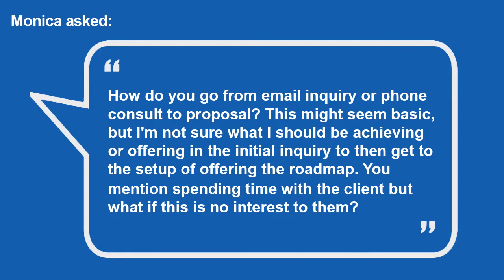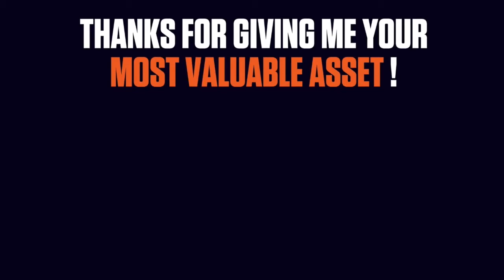How do you go from email inquiry or phone consult to proposal?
Monica asked: “How do you go from email inquiry or phone consult to proposal? This might seem basic, but I'm not sure what I should be achieving or offering in the initial inquiry to then get to the setup of offering the roadmap. You mention spending time with the client but what if this is no interest to them?”

SCHEDULE

AskSwenk (LIVE) FRI 12pm EST
Q&A from my digital agency audience

Podcast Wednesday:
(Digital Agency Interviews)